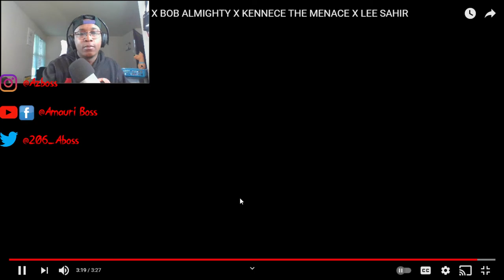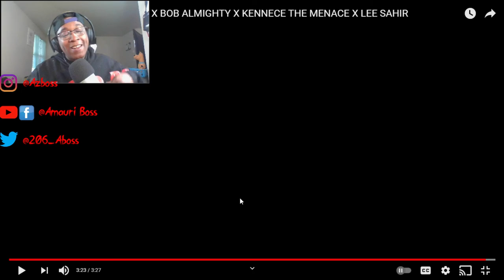Lex Bratcher - Deathmatch (Official Video)